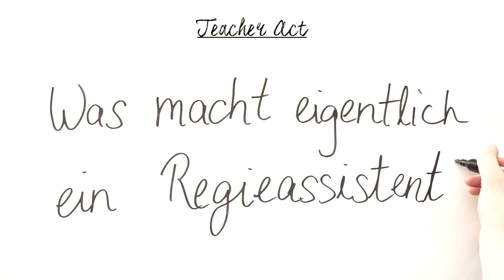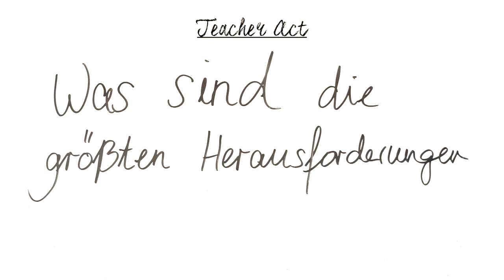Teacher Act - Regieassistent - Interview mit Jan Beyer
Regieassistent - Interview mit Jan Beyer

Projektleitung: Alexander Radulescu
Ideen & Konzeption: Jessica Bertram, Lena Ritter, Alexander Radulescu
Illustration: Antonia Schwoch
Ton/Schnitt: Lena Ritter